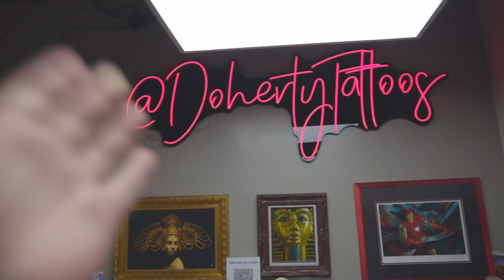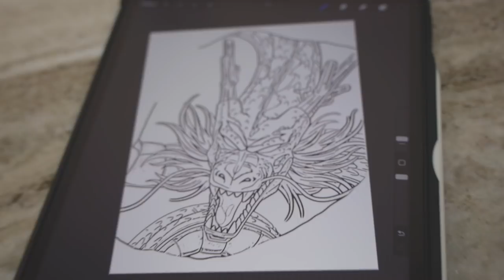I Got My Chest Tattooed For 12 HOURS!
The day has finally arrived to where i Completely FINISH the Color Side of my full chest piece! this whole tattoo Journey has been absolutely amazing so far and we are so close to being done! SOOO happy how this piece turned out! I hope you love it as much as i do.

Binge Watch These To Learn About Tattoos!